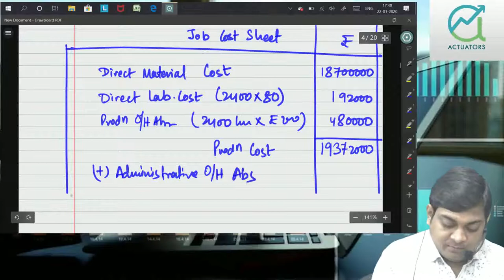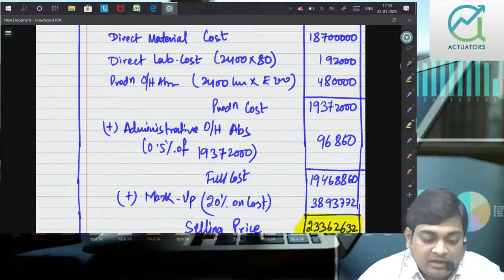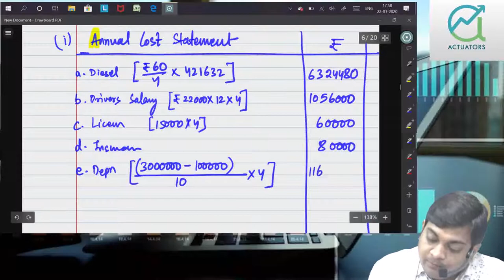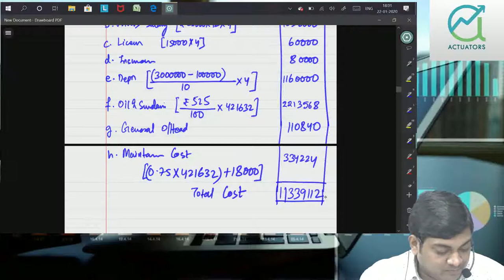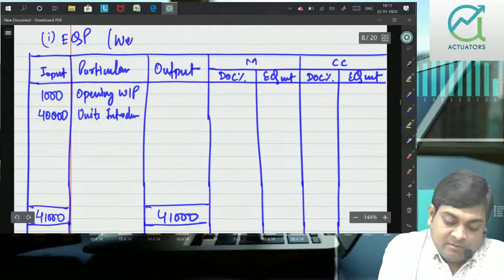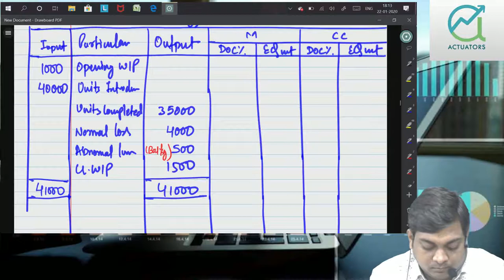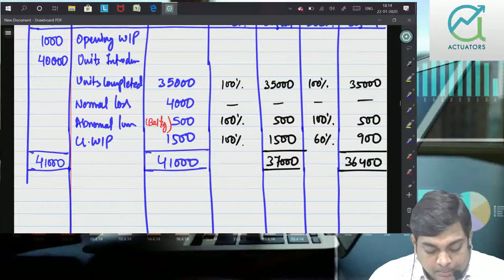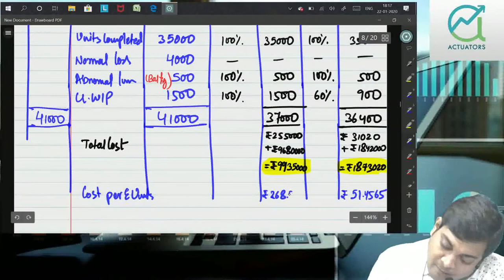Cost Accounting| Revision to Past Papers | November 2019 | Part 3 | CA Ankit Patwari